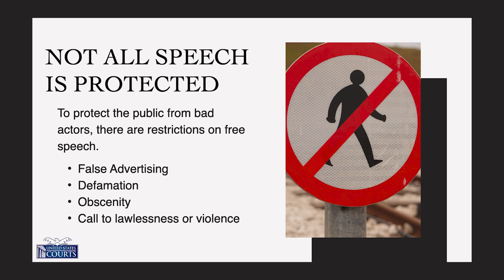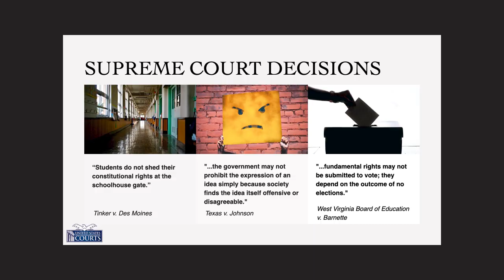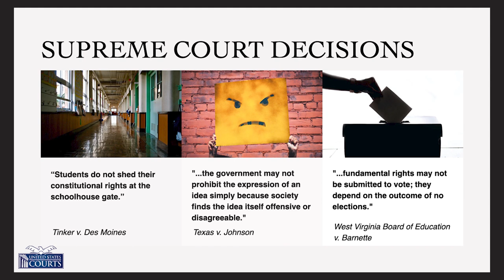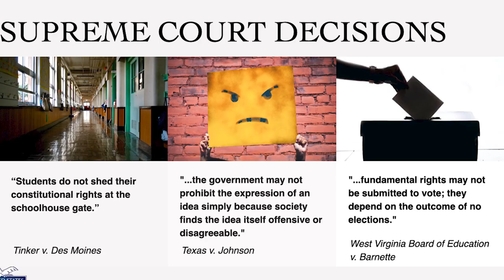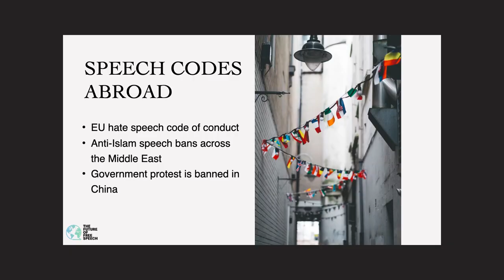Your Legal Limit to Free Speech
The United States of America is known for our ability to speak freely. We can say whatever we want without consequence right? How far are we actually able to push our right to expression? Join me in this episode and I'll teach you about the limitations of free speech.